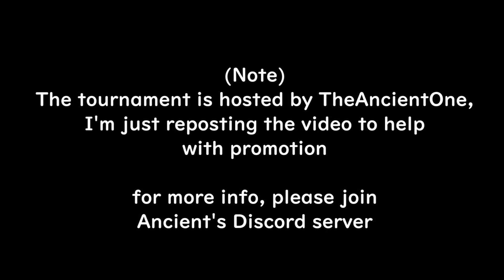Roblox Daybreak 2 Tournament Trailer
Here are the links you'll need if you are interested :D